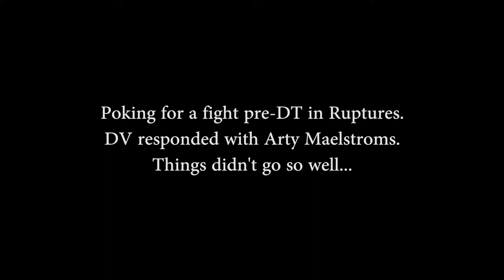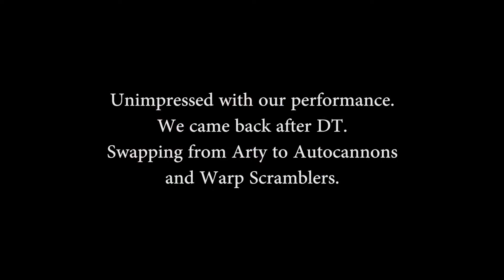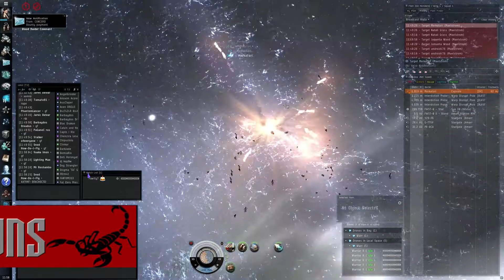CO2/AssholeSquad - Ruptures Vs DV - Maelstroms